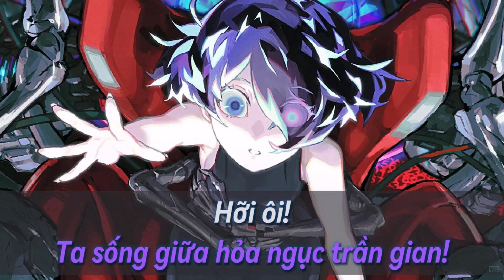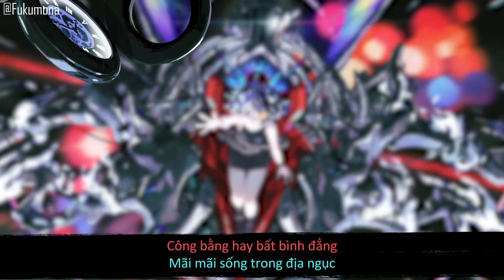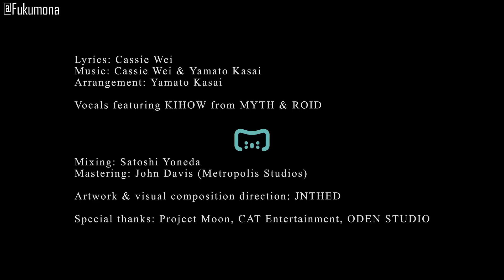Limbus Company | In Hell We Live, Lament | Vietsub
Game: Limbus Company from @ProjectMoonOfficial